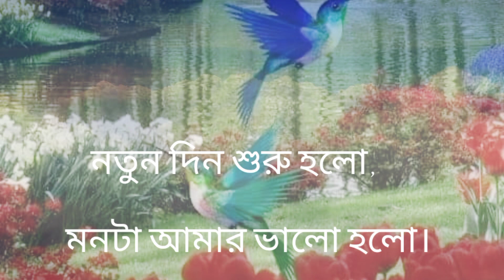Romantic valobasar shayori, bangla shayori#viralvideo